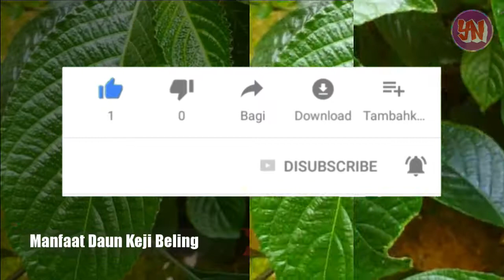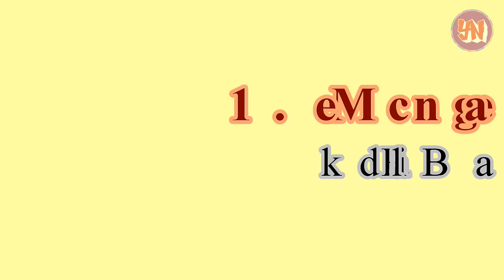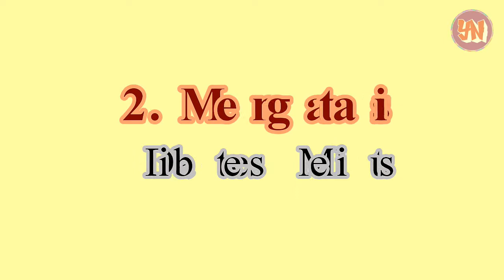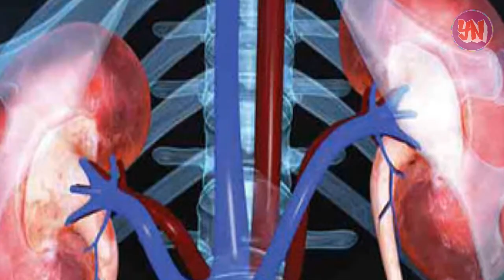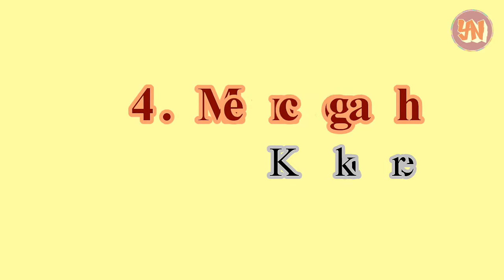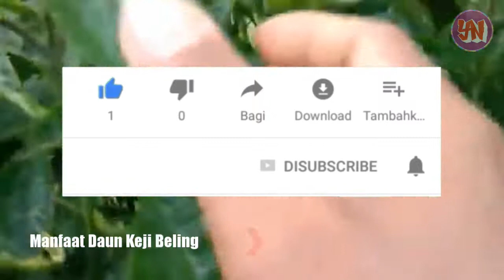Manfaat Daun Keji Beling Untuk Kesehatan Tubuh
Kejibeling banyak digunakan untuk membantu meluruhkan kristal di ginjal. Daun keji beling mengandung bahan aktif yang dipercaya bisa meluruhkan batu ginjal serta meningkatkan kesehatan kandung kemih.

Kejibeling memiliki permukaan halus sedikit berbulu. Meski begitu, daun keji beling terkenal mampu memelihara kesehatan dan membantu mengobati berbagai penyakit.